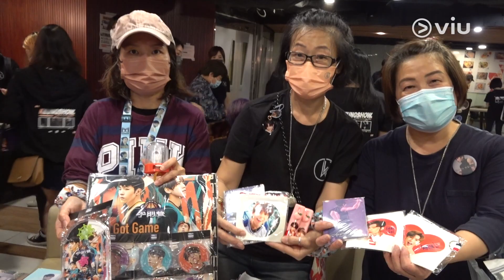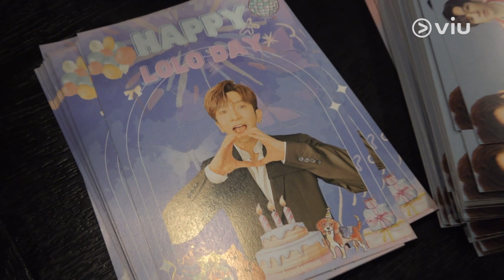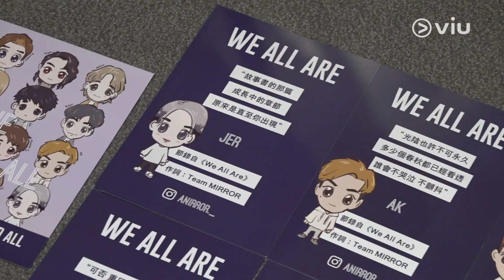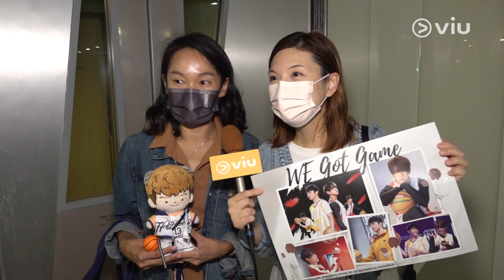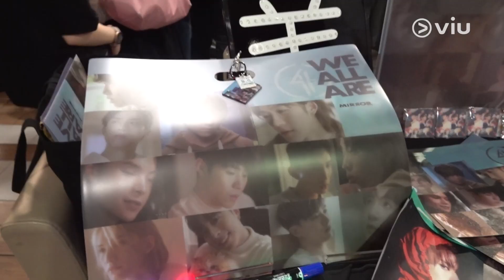🪞MIRROR成軍4年👏🏻望發展更多元化✨ 鏡粉自發慶祝🎉逼爆九展｜Viu1 娛樂新聞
今日係MIRROR成軍4周年既日子，MIRROR官方IG貼出咗12位成員嘅合照，多謝MIRO嘅一直陪伴！喺未來MIRROR會繼續以作品說話，俾大家見到更多元化，唔同面貌嘅 MIRROR！隨後Alton同阿Jer都有repost，同大家講四周年快樂！而一班鏡粉今日都齊集九展2樓大派各式各樣應援物，人頭湧湧真係勁熱鬧啊！其中檔主 Denise、Michelle、Sasa為Fans準備嘅應援物非常有心思，而且最難得係所有產品收益，唔扣除成本都全數撥作慈善用途，真係好有心啊！

雖然現場所見都係女fans居多，不過都有三位非常顯眼嘅男士，原來佢哋今日係嚟做義工，幫朋友推廣手繪MIRROR公仔。而且佢哋仲自稱「前夫」、「前爸」，一陣派完嘢仲要幫老婆仔女掃應援，咁好嘅老公老豆你話去邊度搵啊！